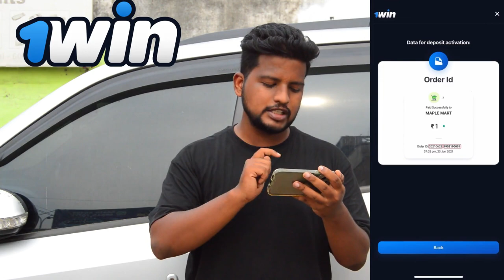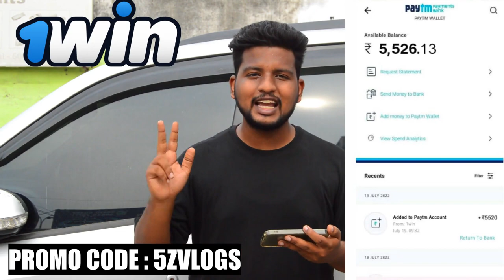USED CARS FOR SALE IN CHENNAI | 5z Vlogs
Promo: 5zVlogs

Location : Opposite Aiyavoo Mahal, Poonamallee High Rd, Aminjikarai, Chennai, Tamil Nadu 600029